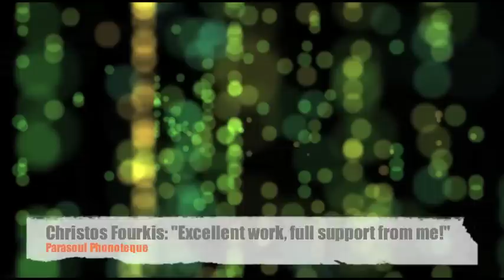Marvin Zeyss - Numb (Original Mix)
Nuremberg resident Marvin Zeyss is a budding house and techno producer who wears his heart on his sleeve. Although not a musician in the traditional sense, he always had a strong passion for music and began to produce electronic music in 2007
Not being one to subscribe the arguably popular sound of "minimal techno", Marvin describes his own style as a combination of "Uncommonly Deep and Techy" and draws influence from artists like Nils Nuernberg, Azuni and Fakor-X.
With his debut release on NYC's Nightchild Recordings earlier this year, and a few more on the way, 2010 is the year Marvin Zeyss says "Hello" to his industry of choice.
At just 19 years of age, Marvin Zeyss is a name we'll be hearing from in house music circles for many years to come.
And now, Marvin become a part of In Deep's roster with his brand new State Of The Mind EP. Enjoy!
Some feedbacks:
* Eelke Kleijn: "Love Numb!"
* Kid Massive: "Great Stuff! Numb is BIG!"
* Christos Fourkis: "Excellent work, full support from me!"
* Art Patrice: "Numb for me, will play!"
* DJ Tarkan: "I am wondering when there will be a bad track in this label?? I think NEVER!!
* Andy Fink: "Good EP! Diggin the mood of Need To Feel"
* Paul Trelles: "Another amazin' deep release :)"
* Lea D: "Nice EP, my fav is This Is Why, will play it!!!"
* Miss Nine: "Numb is the one here"
* Omid 16b: "Nice job!"
* Backlash: "Marvin Zeyss deep house as usual at the highest level! 'This is Why' - it's my favorite!"
* Deephouse Cat Show: "Marvin Rocks!"
* Da Funk: "Numb is very nice! Support!
* Spiritchaser: "Numb + This is Why are really nice. full support mate... Thanks!"
* Darin Epsilon: "Numb is fantastic, will play out and chart. Beautiful vocals and atmosphere. Thanks so much."
* Seraphine: "Great EP. Numb is my pick in here."
* Blacksoul: "Numb is cool!"
* Richard Earnshaw: "Some nice grooves. WIll keep it handy. Thanks for the heads up. :)"